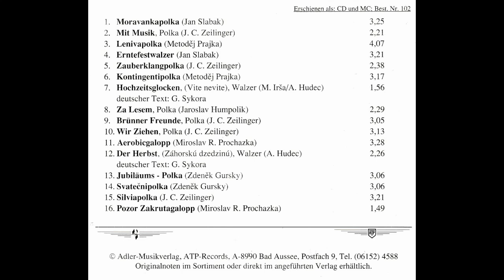Schneeweiss Musikanten - Mit Musik (Polka mit Gesang)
Komponist Johann Zeilinger
Text; Johann Zeilinger / Karl Schneeweiss
erschienen auf CD grüßen mit Musik
im Adler Musikverlag Bad Aussee

Mit Freundlicher Genehmgung von Karl Schneeweis darf ich die Schneeweis Musikanten hier vorstellen